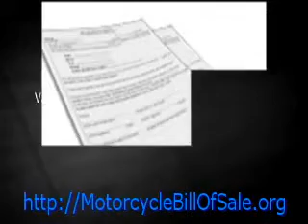Motorcycle Bill Of Sale Template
It is important to protect yourself when buying or selling a second hand bike. To do this make sure you use a motorcycle bill of sale template every single time.